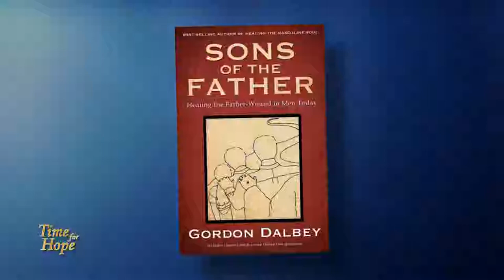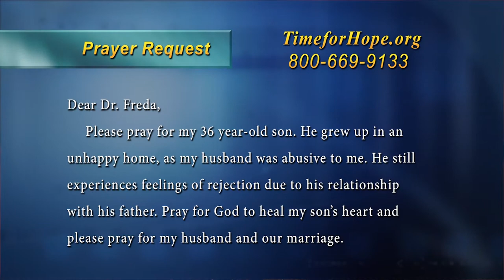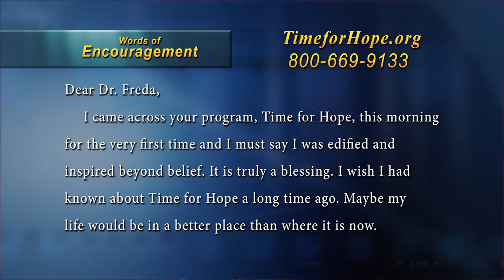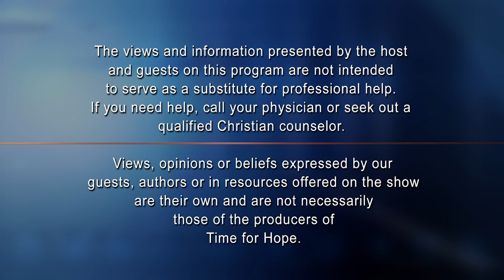Part 2 - Sons of the Father - Gordon Dalbey - Host, Dr. Freda Crews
"I wish my dad and I were closer. "
"When your first child was born, did your father reach out to you with support, encouragement, or helpful advice?" Only five hands out of 350 dads at the conference went up.
"When you were around 11 or 12," I asked another gathering of 150 men, "did your dad talk to you—in a helpful way--about girls and sex?" Only two hands.
It's the same everywhere I've ministered around the world--regardless of nationality, race, age, education, or social status.
We men today are abandoned and left unequipped for manhood. The father of Lies capitalizes on our shame and blackmails us into isolation, denial, and a host of bogus cover-ups—from money and guns to alcohol, sex, and performance religion.
Meanwhile, the true Father of all men has come in Jesus to draw us back to Himself and to the man He created you to be.
Here's the map to get you there.